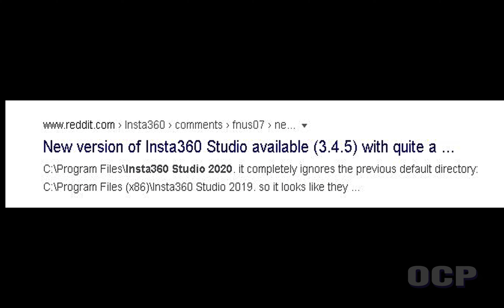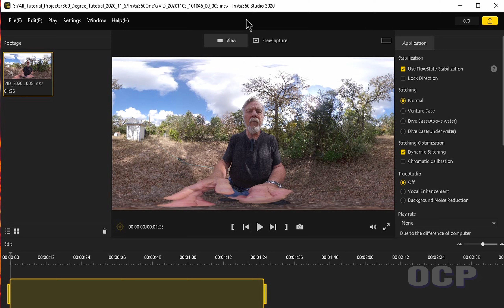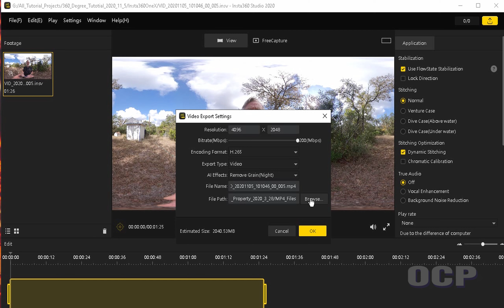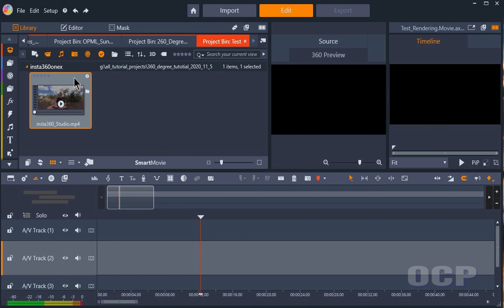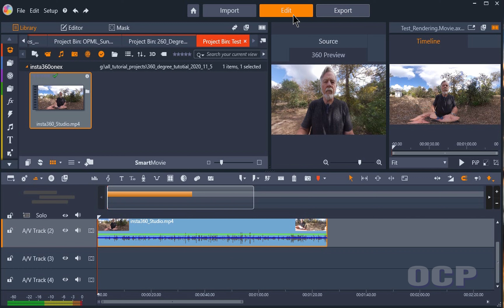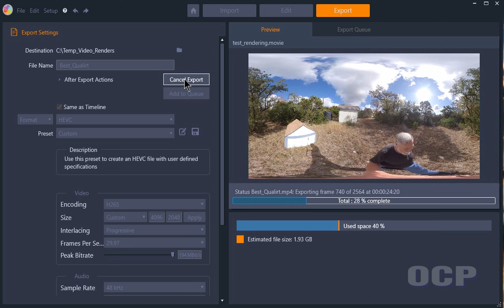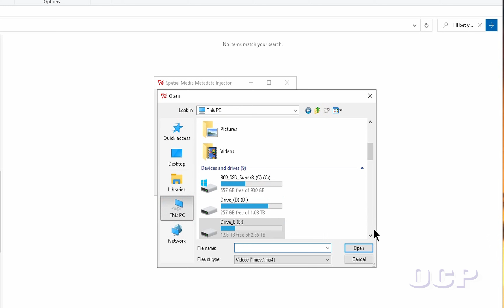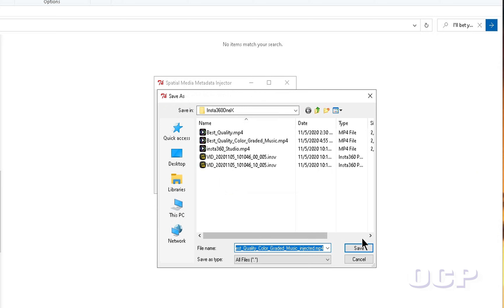360 Degree Complete Tutorial To Make High Quality 360 Degree Videos For YouTube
This is a complete tutorial, step by step to make and upload high quality 360 degree videos for YouTube. You need to view it in 4K video resolution to experience the best quality. Click on the arrows in the circular disk at the top left of that video in order to change views as the video plays.

I was also experimenting with synthesized text to voice for most of this videos using Speechelo
The synthesized voice is a lot easier to understand than my voice with its country Texas accent.

I Bet You're Cold (Instrumental Version) - Gamma Skies